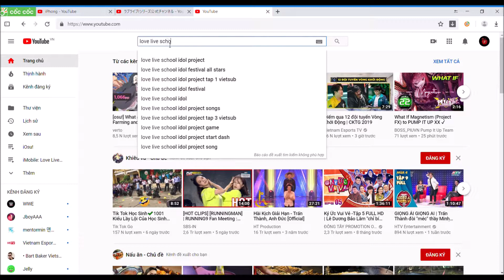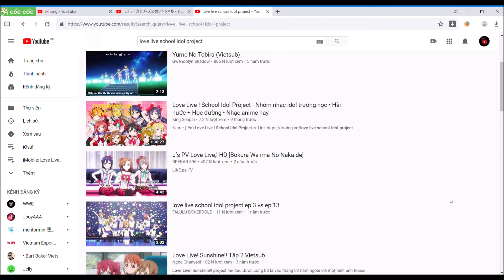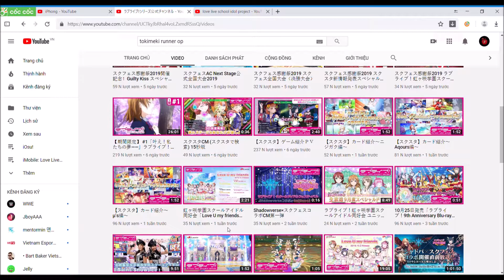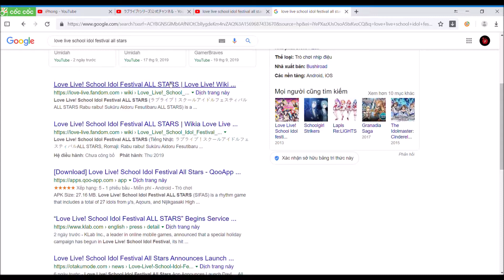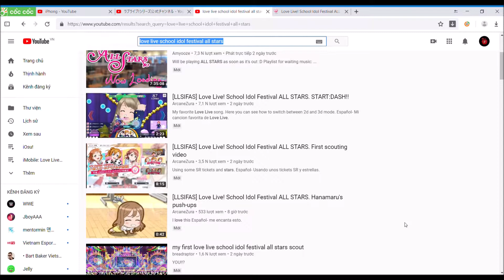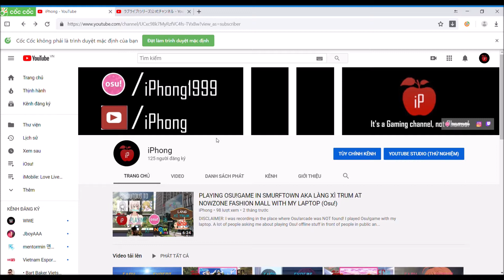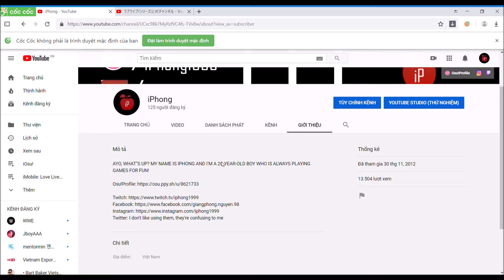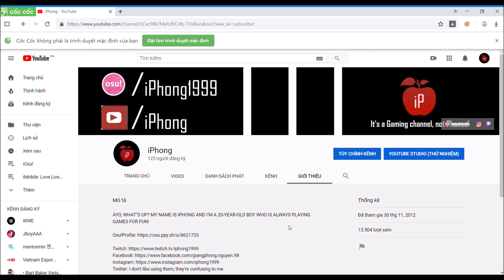MY CHANNEL'S PAGE AND THUMBNAILS FROM OLDER VIDEOS HAS UPDATED (Thank You For 120 Subscribers)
Also, I wanted to mentioned to you guys and girls who are interested in Love Live! School Idol Festival ALL STARS that the game was released but only in Japanese Version. For those who are about to ask me to play that game, I'm sorry, I'm not ready yet. I'm Kanji blind so I can't read Japanese unfortunately. I don't want to mess up tho. For now, I'm just gonna watch other people's gameplays off-camera and see how the gameplays works.

After the incident of people who lost their Osu!game or Geometry Dash channel, most of the people got their channels back completely now. Even so, some of the people decided to start their new channels to begin again now. That's when I decided to re-publiced my Osu!gameplays back on social media now. Also, I spent a month update my older videos' thumbnails and that took a long time so it's nice to buy some times tho.

(Love Live! School Idol Festival ALL STARS